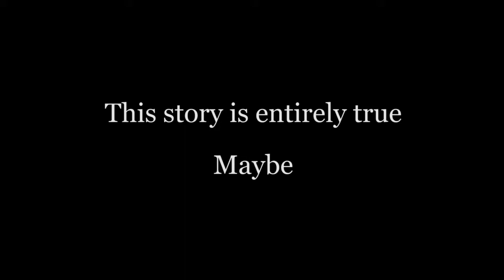Oscar Sagastume Breaks His Ribs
Oscar Sagastume ignores the safety warnings, and falls off the highdive.

This story may not be true. Think it's a lie?